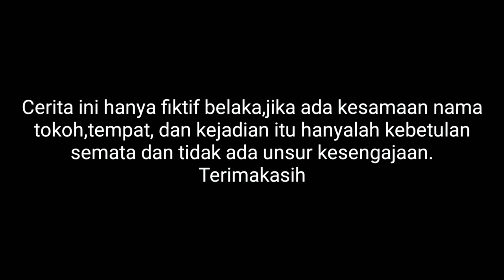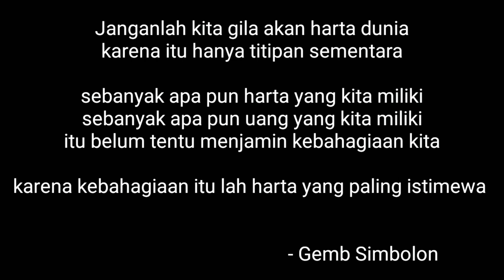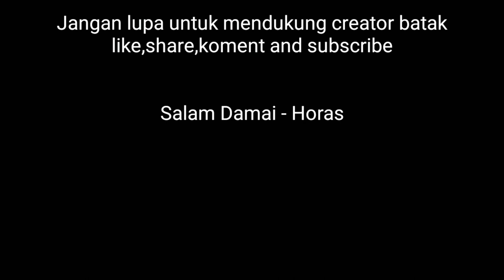HELA NAPOGOS - Film Batak Terbaru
Film pendek yang menceritakan tentang seorang bapak dari 2 anak gadis yang gila akan harta duniawi.

ok ma da

kunjungi chanel kawan aku ya guys

Salam Damai-Horas